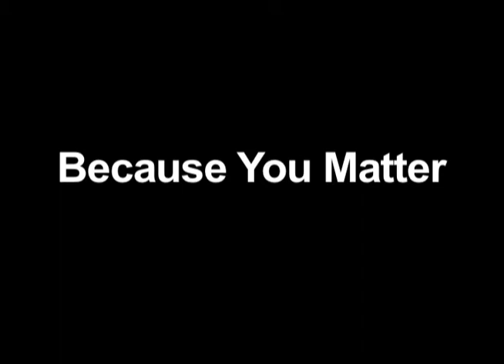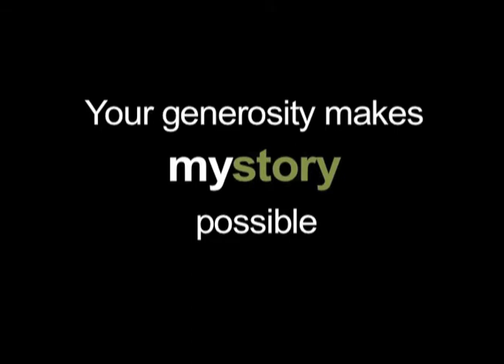Because You Matter Promo - 2010